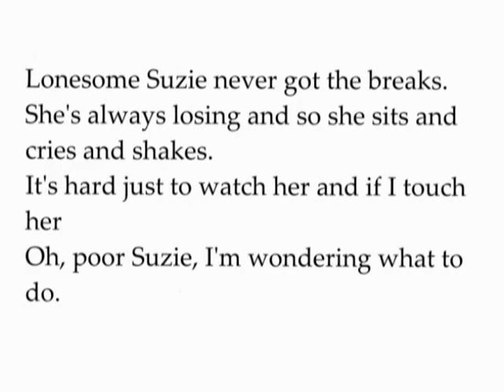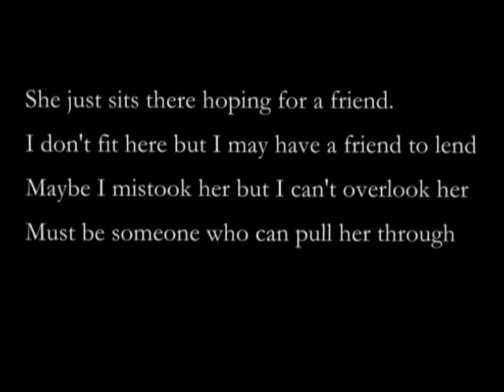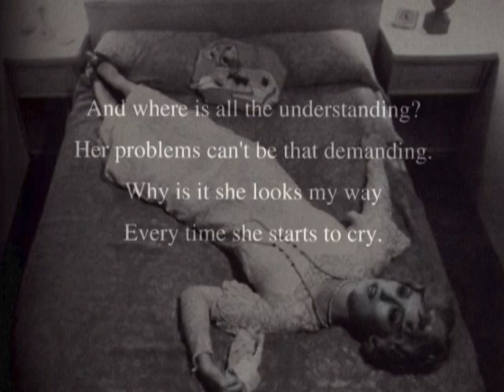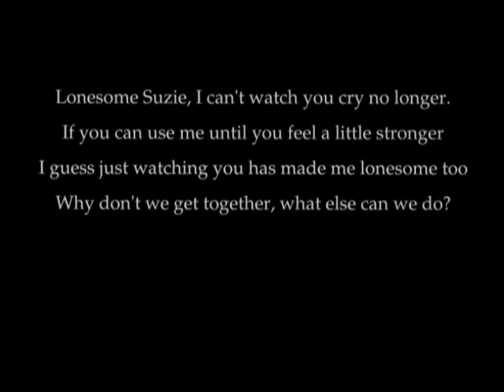Lonesome Suzie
Tribute to Cindy Sherman